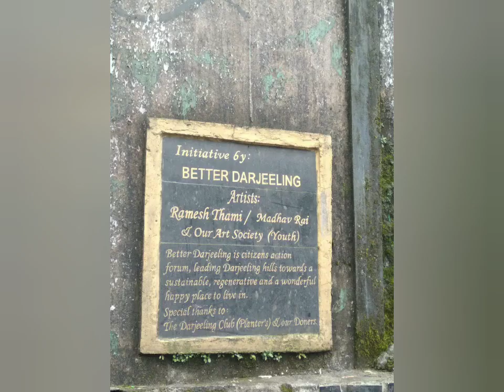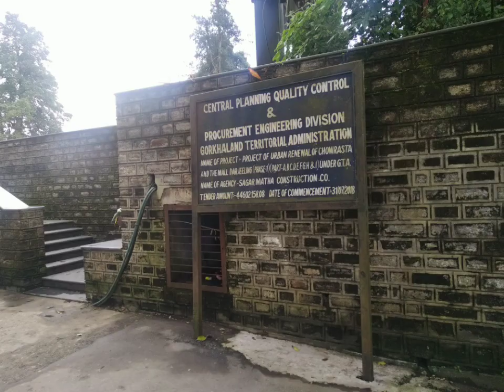A fun walk till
Hello
On a bright sunny morning, I walked to Chowrasta in Darjeeling town.

After sometime, it started drizzling. Nevertheless, the walk was exciting. Seeing colorful shops, tourists and locals was fun.